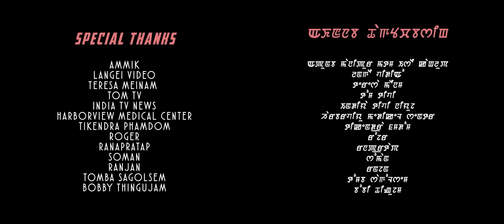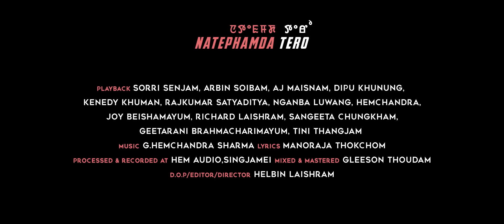Natephamda Tero | Official Music Video Release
Dedicated to the people of the world

APUNBA MAPARI INTEGRATED FARMING (AMIF)
PRODUCTION

RAINBOW INTERNATIONAL FILM & ENTERTAINMENT
PRESENTS

"NATEPHAMDA TERO"

A MUSIC VIDEO BY HELBIN LAISHRAM

LYRICS - MANORAJA THOKCHOM
MALE SINGER - SORRI SENJAM, ARBIN SOIBAM, AJ MAISNAM, DIPU KHUNUNG, KENEDY KHUMAN, RAJKUMAR SATYADITYA, NGANBA LUWANG, HEMCHANDRA, JOY BEISHAMAYUM, RICHARD LAISHRAM.
FEMALE SINGER - SANGEETA CHUNGKHAM, GEETARANI BRAHMACHARIMAYUM, TINI THANGJAM.
PROCESSED & RECORDED AT - HEM AUDIO, SINGJAMEI
MIXED & MASTERED - GLEESON THOUDAM
D.O.P/ EDITOR/ DIRECTOR - HELBIN LAISHRAM
VIDEO PROCESSING & POST PRODUCTION AT - B&B PRODUCTION STUDIO, POROMPAT

MUSICIANS
BOY SOIRAISAM-GUITAR
HEMCHANDRA-GUITAR
ROHIT THOKCHOM-BASS GUITAR
YAI-SEXAPHONE
KARLEX SERAM-DRUM
GLEESON THOUDAM-PENA
MARTIN SHARMA-LANGDENG
TINI THANGJAM-PIANO

Special thanks
AMMIK
LANGEI VIDEO
TERESA MEINAM
TOM TV
INDIA TV NEWS
HARBORVIEW MEDICAL CENTER
TIKENDRA PHAMDOM
ROGER
RANAPRATAP
SOMAN
RANJAN
TOMBA SAGOLSEM